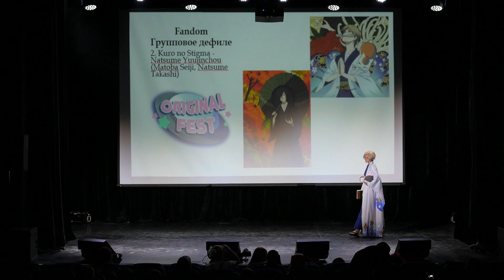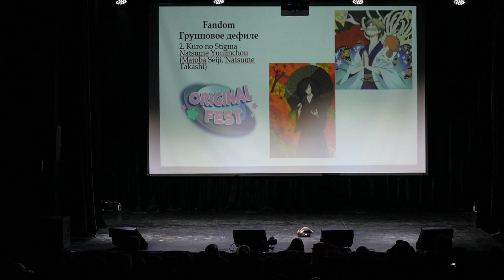1 4 2 Kuro no Stigma Natsume Yuujinchou Matoba Seiji, Natsume Takashi